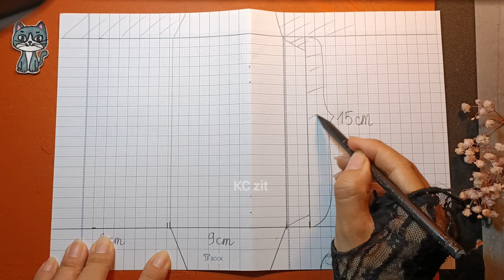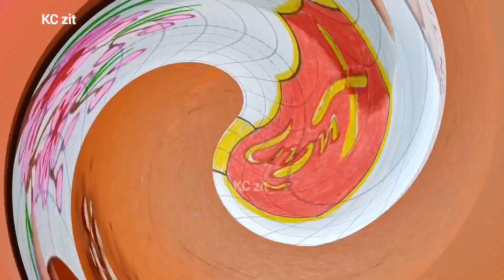2 Cách làm Bao Lì Xì bằng Giấy Tập - Hot trend Tết 2023 | Trang Trí bao Lì xì Tết | KC art 3